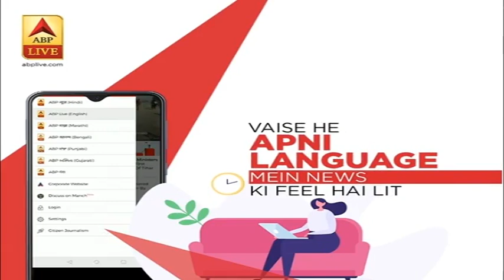Ghaziabad: प्लास्टिक बनाने वाली फैक्ट्री में लगी भीषण आग | ABP News Hindi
Ghaziabad: प्लास्टिक बनाने वाली फैक्ट्री में लगी भीषण आग